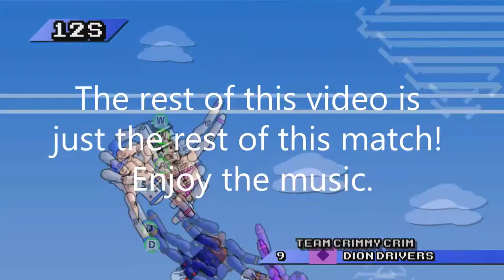Vlog! - Murica 2016 Trip Update!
I go to Murica today omglikewow!